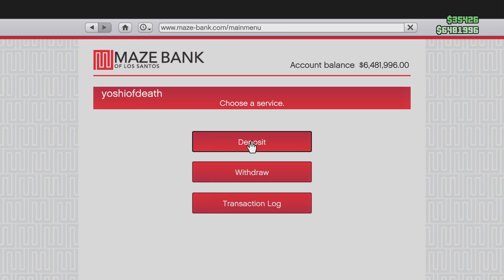Grand Theft Auto V_20241101111957